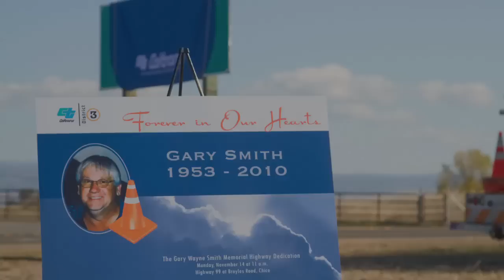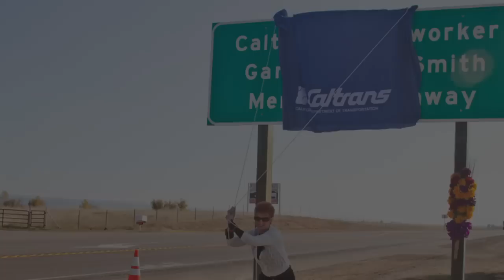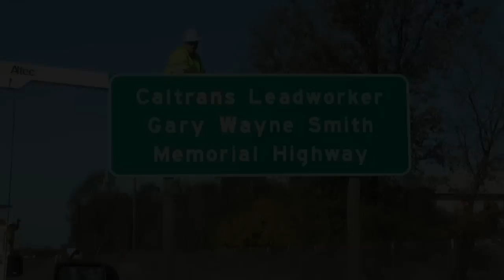Caltrans District 3-Gary Smith Memorial Highway Dedication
Caltrans Maintenance Leadworker Gary Smith was killed in the line of duty on November 14, 2010 by a drunk driver while performing traffic control for a detour around an earlier fatal accident.  A section of Highway 99 was named in his honor on the first anniversary of his death.  This video shows the dedication ceremony.  Produced by HQ Video Unit.